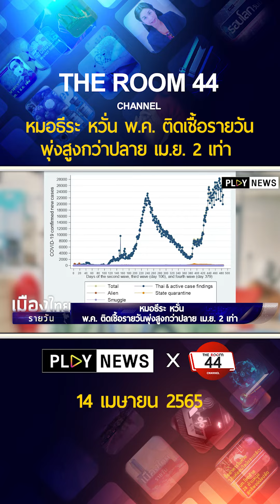หมอธีระ หวั่น พ.ค. ติดเชื้อรายวันพุ่งสูงกว่าปลาย เม.ย. 2 เท่า